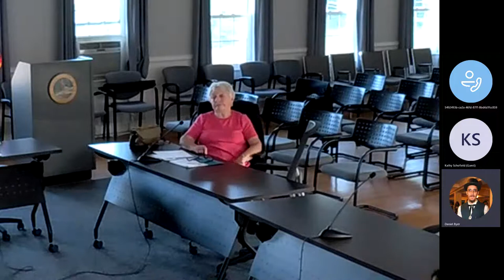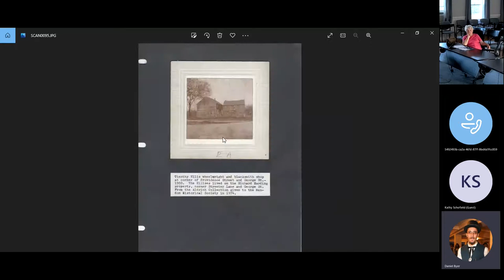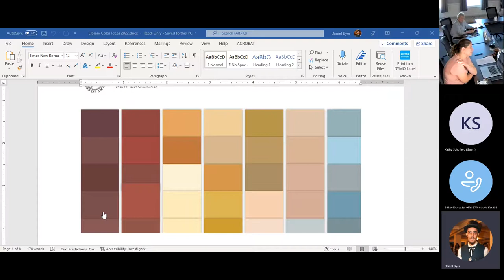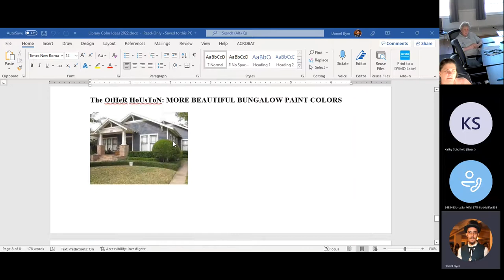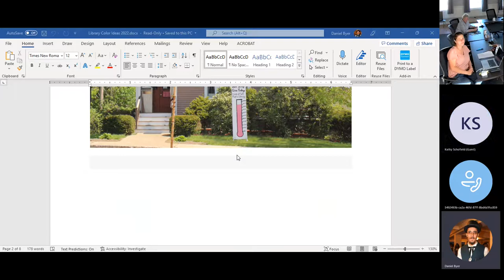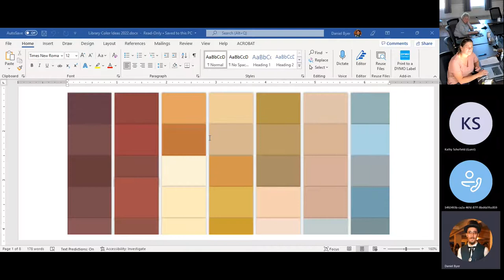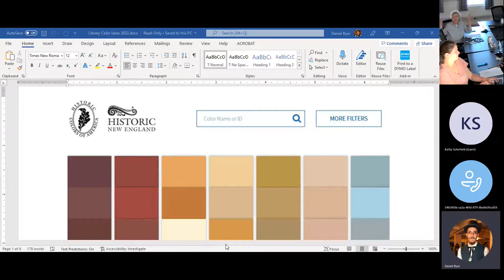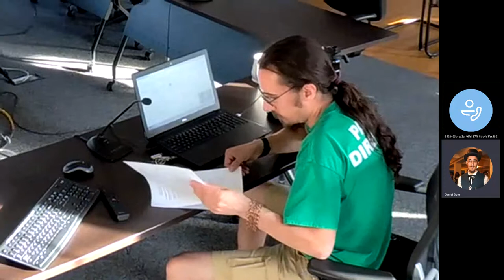2022 06 20 Historic District Commission